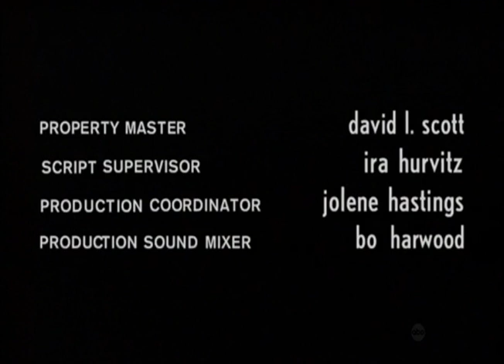Classic TV Theme: Felicity (Two Versions • Full Stereo)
Before he brought 'Alias' and 'Lost' to the tv screen, J.J. Abrams created a smaller-scale, more intimate drama about a student's four years in college. 'Felicity' (1998) brought stardom to Keri Russell who won a Golden Globe for Best Actress. The show would eventually find its way onto several 'all-time best' lists.
0:00 Original opening titles: 'Felicity Theme' by Larry Klein and J.J. Abrams.
0:39 Seasons three and four opened with 'A New Version of You' by Abrams and Andrew Jarecki.
1:27 End credits music: an instrumental by W.G. 'Snuffy' Walden.